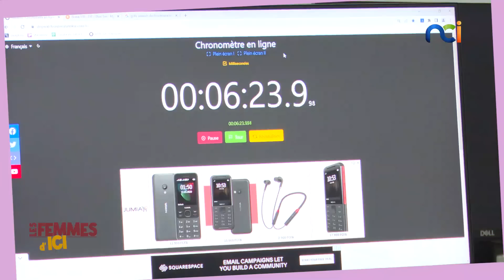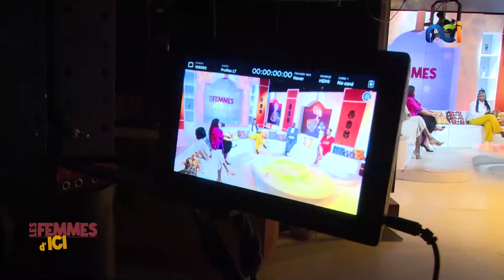Les Femmes d'Ici du 30 juin 2022 | Making of "LES FEMMES D’ICI"